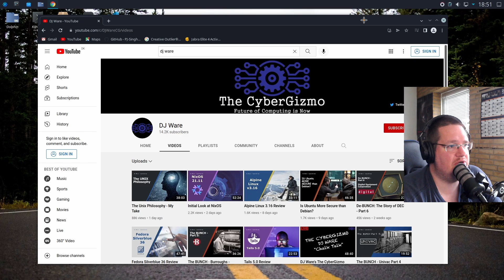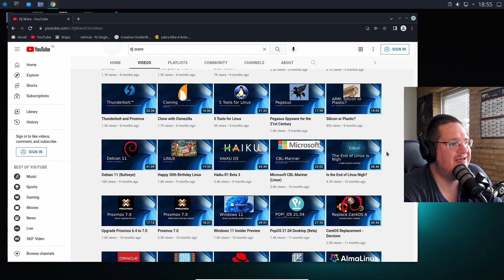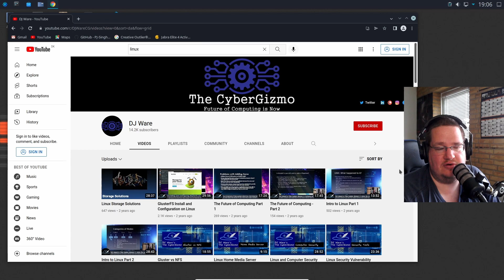There is only one Linux Youtuber worth your subscription!!